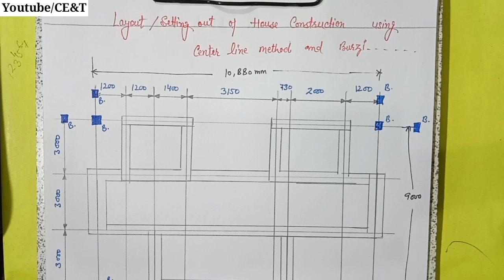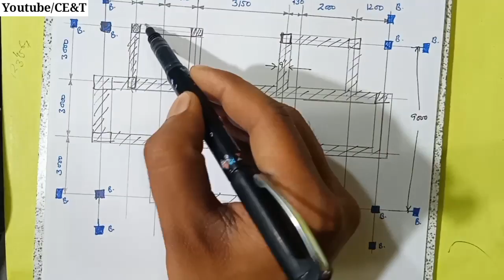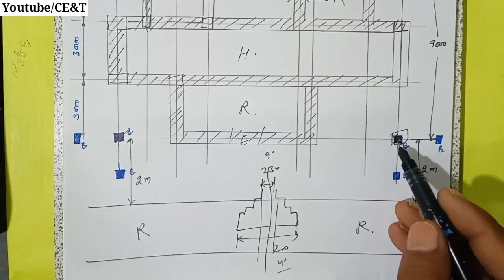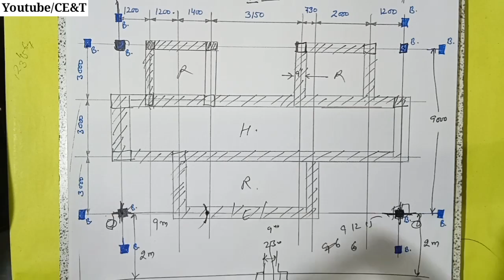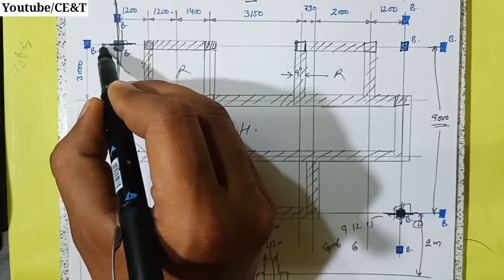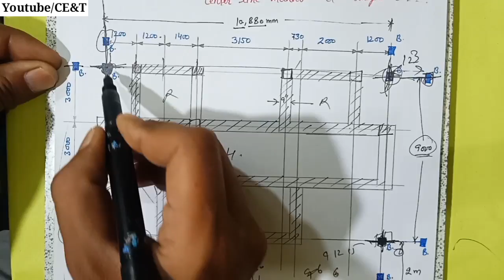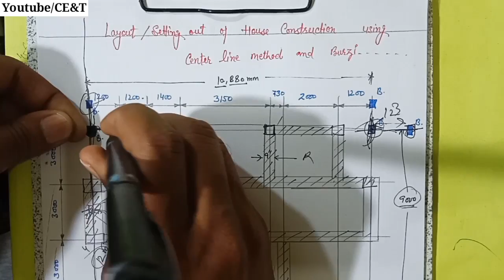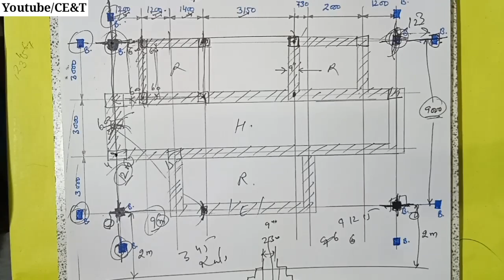इसे देखने के बाद कभी ये नही कहोगे, लेआउट नही आता है | Foundation Marking By Center Line | Layout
Note: Video Pura Dekhe Agr aapko Layout Seekhna Hai To..Iss Video Me Layout se related Bahut si Tips Di Gyi hai and Simple Method se How to start layout marking v sikhaayi Gyi Hai.

In This Video, I Will Show You that How to mark Column and Foundation Marking By Using of Center Line..

foundation marking procedure pdf
building marking tamil
building column marking
building centerline marking
setting out a building foundation pdf
construction site marking procedure
building marking telugu
rcc footing